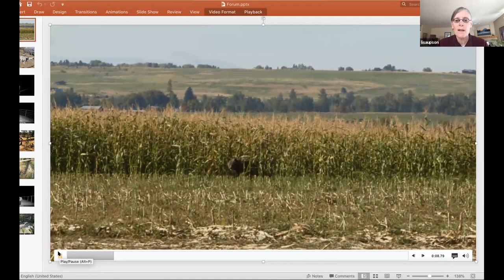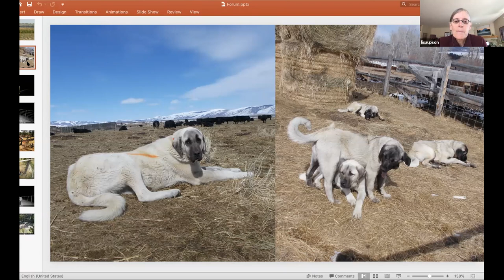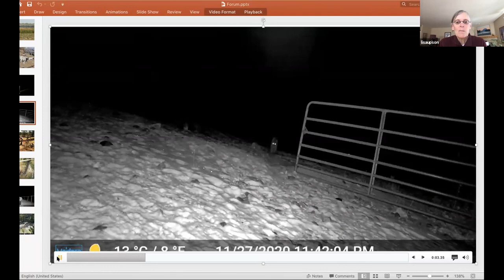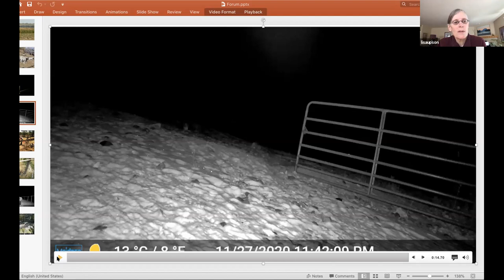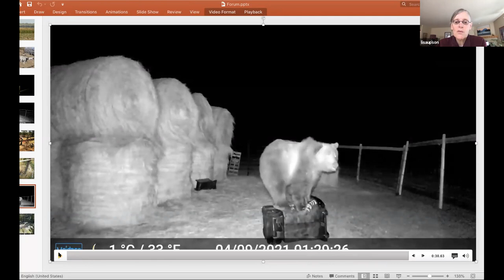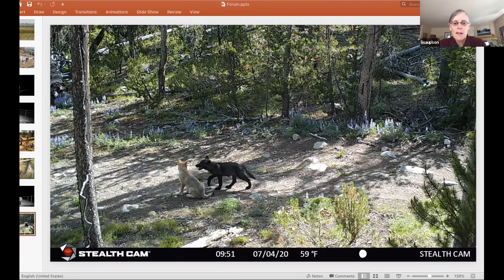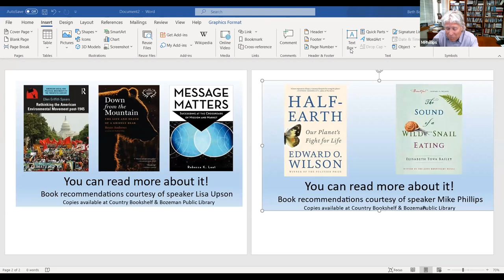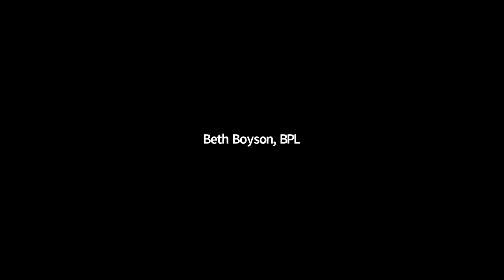Community Forum: People and Wildlife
We recorded our Earth Day 2021 forum on People and Wildlife: Conservation and Coexistence for your viewing pleasure. Learn with us!
As we know, conserving wildlife—in the Gallatin Valley, the Greater Yellowstone Ecosystem, and in public and private landscapes across Montana and throughout the West—contributes to our lives and livelihoods in many ways, some beyond imagining even 30 or 40 years ago. The central issue of wildlife conservation is coexistence, which is only being magnified by the numbers of people moving into our region.

To help understand how wildlife and people, conservation and coexistence fit together, Library Community Forum welcomes Mike Phillips, director of the Turner Endangered Species Fund, and Lisa Upson, director of People & Carnivores.

How do we conserve wildlife and promote biodiversity across large landscapes?  What are local examples of projects that conserve wildlife on ranches, farms, and public lands?  If coexistence with wildlife is a primary focus of conservation, how does it work?  How is it working?

Mike will provide an overview of conserving biodiversity, and Lisa will talk about how her nonprofit works with private landowners and public land managers to prevent conflicts with big carnivores—grizzly bears, wolves, and mountain lions.

Join us to hear from these two experts who get their boots muddy walking the land, talking with the folks who live there, and developing strategies for people and wildlife to thrive together.

Lisa Upson, director of People and Carnivores, has worked in large carnivore conservation for 15 years, with a focus on grizzly bear and wolf coexistence. She has also worked as a mediator and taught public administration at the University of Montana. She received her Master in Public Administration at MSU.

Mike Phillips is the co-founder and director of the Turner Endangered Species Fund. His work has included the reintroduction of gray wolves to the Greater Yellowstone Ecosystem and working with the Obama administration and the U.S. Senate to pass clean energy jobs and climate change legislation.  Mike is a former Montana state legislator, serving from 2006 to 2020.

Library Community Forums are free and open to everyone.